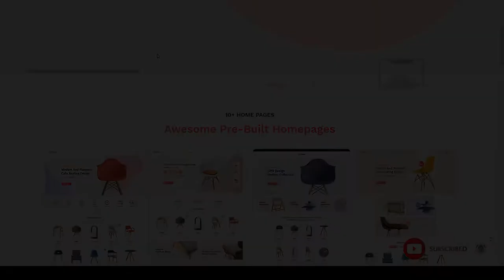Ceefer - Creative WooCommerce Theme woocommerce theme responsive theme Mei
Columns 1

 Layout Fixed

 Tags animated svg theme, animated theme, responsive theme, svg background, svg theme, woocommerce theme